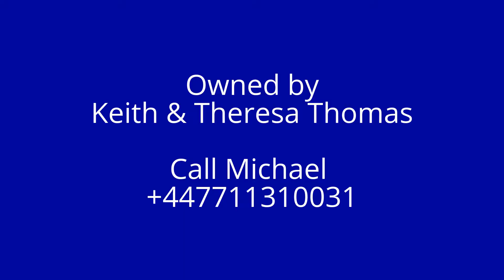Happy As Lari